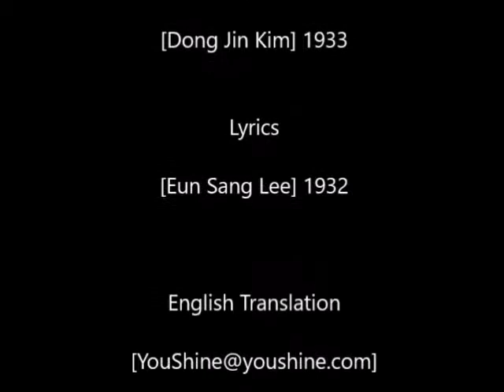가고파 Wishing to return HBJeong 정헌배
*Melody: Yamaha Flugelhorn YFR8330
*Video: Y.K.Choi
*Audio: S.J.Lim
*Location: Dongtan Park, Kyunggi-do, Korea